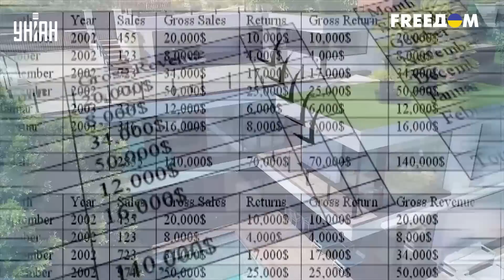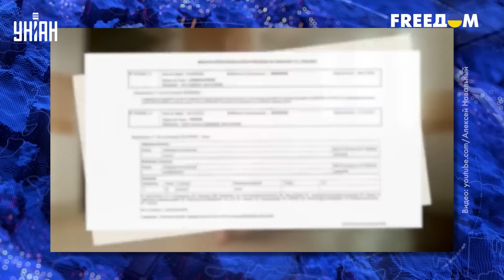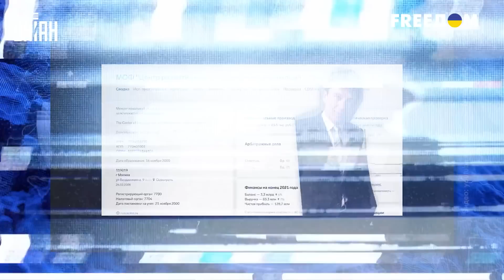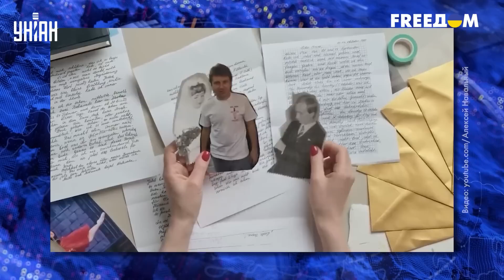Бывшая жена Путина испугалась санкций и панически распродает жилье в Европе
UA - Колишня дружина Путіна Людмила разом зі своїм новим чоловіком розпродає нерухомість у Європі, побоюючись опинитися у новому санкційному списку. Де і як вона нею встигла обзавестися - дізнавайтеся в сюжеті.

RU - Бывшая жена Путина Людмила вместе со своим новым мужем распродает недвижимость в Европе, боясь оказаться в новом санкционном списке. Где и как она ею успела обзавестись - узнавайте в сюжете.